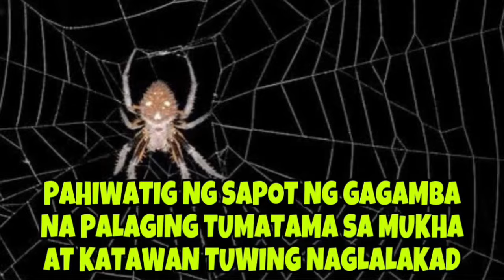PAMAHIIN AT PANINIWALA SA PAGDIKIT NG SAPOT NG GAGAMBA SA MUKHA AT KATAWAN